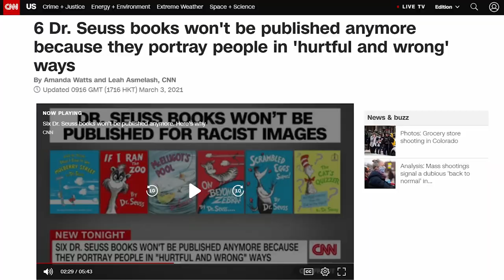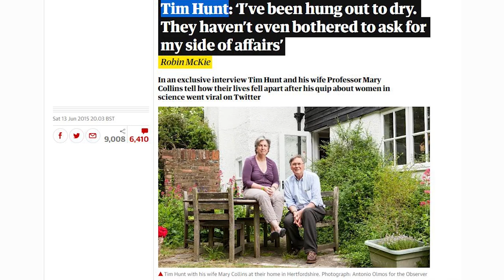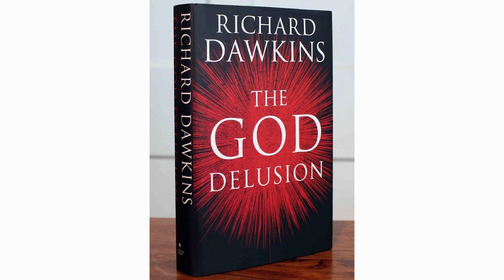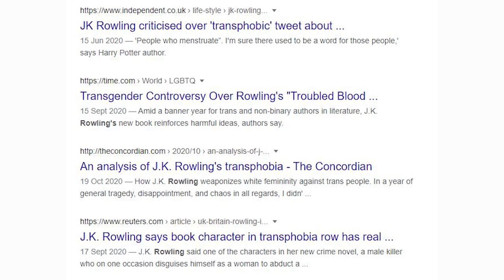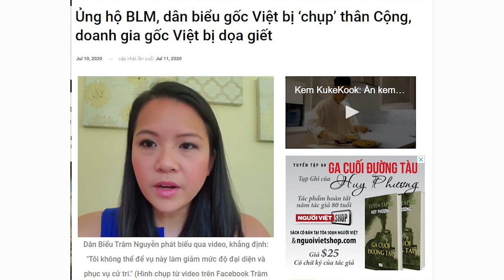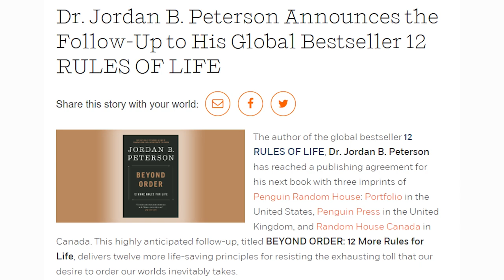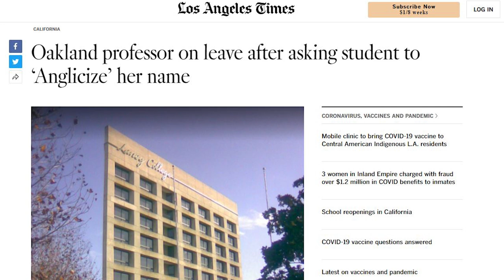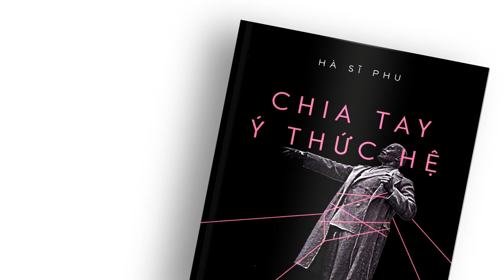Song Chi - Cancel Culture trong đời sống xã hội, chính trị, lịch sử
Cancel Culture, một hiện tượng đặc biệt nổi lên trong văn hóa Mỹ cũng như thế giới phương Tây nói chung trong vài năm qua. Vậy Cancel Culture là gì, có nguồn gốc từ đâu, một số ví dụ tiểu biểu về Cancel Culture trong các lĩnh vực đời sống xã hội có liên quan đến vấn đề chủng tộc, tôn giáo, giới tính, cũng như trong lĩnh vực chính trị, văn hóa lịch sử…

SC.